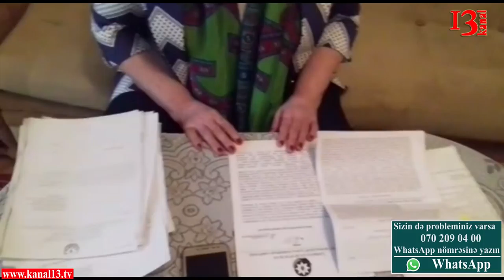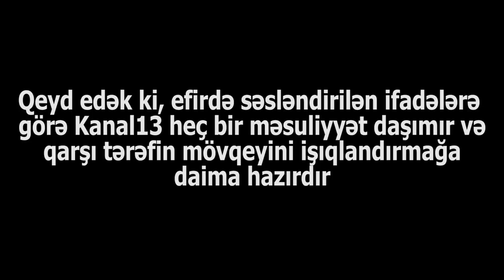"Metropoliten rəhbərliyi bir işçini məhv etmək istəyir"-Şərqiyyə Məmmədova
2016-cı ildə iş vaxtı yıxılaraq xəsarət ala Vüqar Məmmədov bldirir ki, Metropoliten əməkdaşları kompenzasiya verməmək üçün işin üstünü açmırlar. Vüqar Məmmədovun bacısı isə bildirir ki, Metropoliten rəhbərliyi tam olaraq Vüqarı məhv etmək istəyir.